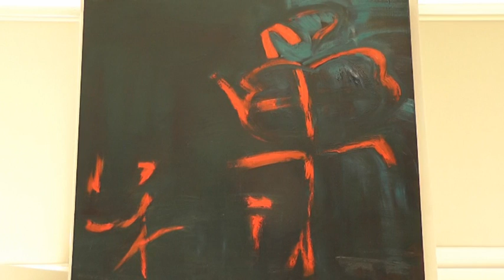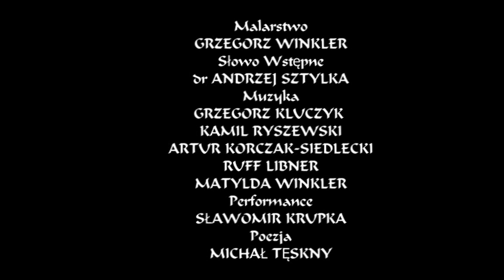winkler obrazy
Zapraszam na wystawę obrazów Grzegorza Winklera.